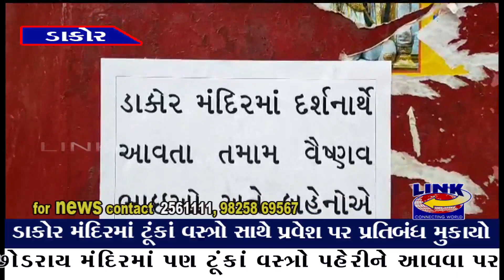ડાકોર : ડાકોર રણછોડરાય મંદિરમાં ટૂંકાં વસ્ત્રો સાથે પ્રવેશ પર પ્રતિબંધ મુકાયો..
પવિત્ર યાત્રાધામ ડાકોરમાં મંદિર પ્રશાસને મહત્ત્વનો નિર્ણય લીધો છે, જેમાં દ્વારકા બાદ હવે ડાકોર રણછોડરાય મંદિરમાં પણ ટૂંકાં વસ્ત્રો પહેરીને આવવા પર પ્રતિબંધ લગાવાયો છે. એ માટે ભક્તો અને વૈષ્ણવોને અપીલ કરાઈ છે. આ માટે મંદિર પરિસરમાં નોટિસ પણ લગાવાઈ છે.